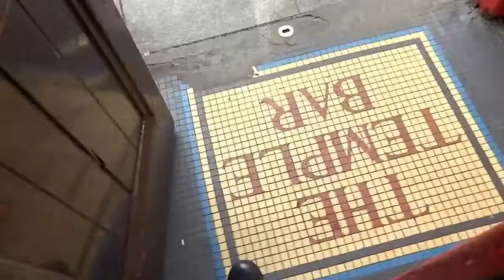GAMERMEX: La Taberna Del Gamer - Realidad de los juegos de Terror.